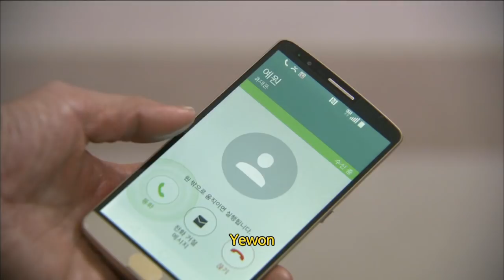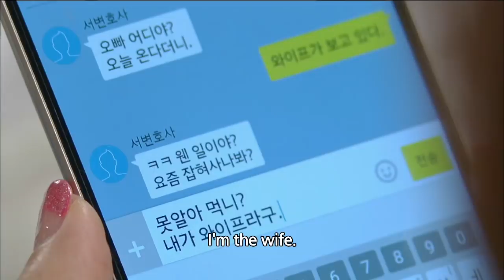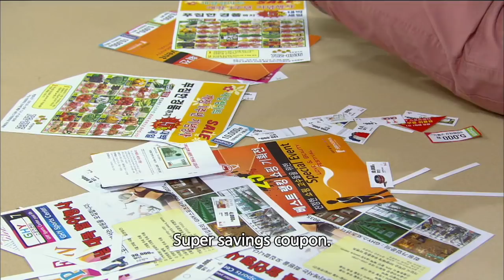Save the Family | 가족을 지켜라 EP.2 [SUB : ENG,CHN / 2015.05.26]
Ep.2: Ujin (Jae Hee) and Haesu’s (Kang Byul)’s unfortunate encounter leads an even more unfortunate turn of events. Semi (Lee Yuleum) leaves home due to a misunderstanding with Haesu caused by Ujin. Ujin goes to see his ex-girlfriend but ends up even more hurt and upset. And then Ujin and Haesu run into each other again at a small neighborhood hospital.
因孽缘而结识的雨珍(在熙)和海秀(姜星)简直如冤家路窄屡遭不幸。 因为雨珍发生的小误会导致世美离家出走， 雨珍去找了前女友艺媛（郑慧仁），但却无功而返。 在小区的小医院里，雨珍和海秀再次相遇……
Save the Family' Telecasting Time: Mon-Fri 08:20pm | Tue-Sat 05:20am (Seoul, UTC+9) with English & Chinese subtitle on KBS World TV.